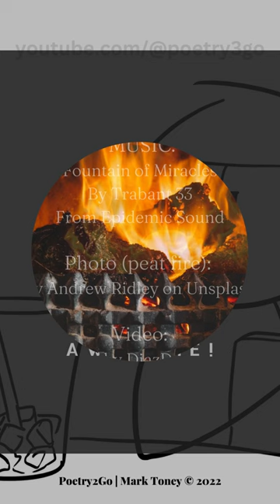Love’s Peat Fire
"Love at first sight at the ceilidh."  Ceilidh (pronounced kay-lee) comes from the Gaelic word for 'gathering' or 'party.'  Today, people think of a ceilidh as a fun-filled night of energetic dancing or good music.

Rhyme poetry by Mark Toney

Peat Fire Photo by Andrew Ridley on Unsplash
Video: "Fire" by DiazDesigns from Getty Images Signature